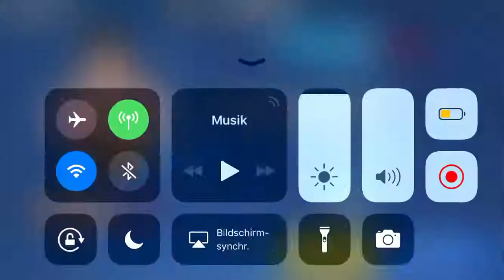Brawl Stars #1. Noah Wagner